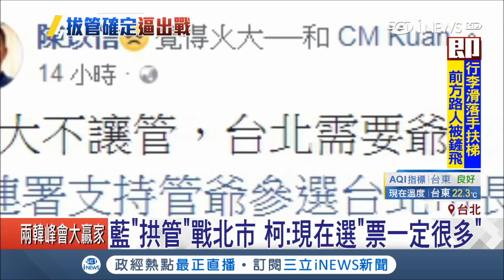超強人選？藍拱管中閔戰台北市 柯文哲：現在選"票一定很多"｜記者葉庭 莊惠琪 方柏丰 黃昕晟｜【台灣要聞。先知道】20180428｜三立iNEWS